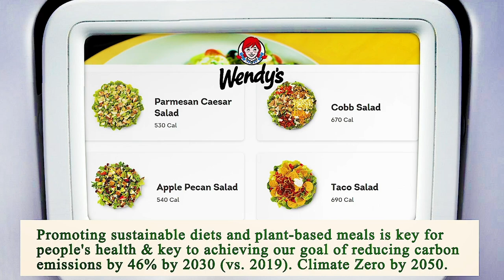Restaurant in Area Near Me - Restaurants in Area Near Me - Los Angeles, Los Angeles County, CA, US